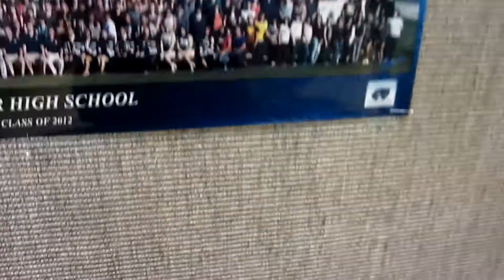Class of 2012 Reunion | Vlog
Today Was A Great Day Because I Went To My Class of 2012 Hunter High Reunion I Was The Only One Dancing But It Was Fun I Got To See All My Friends